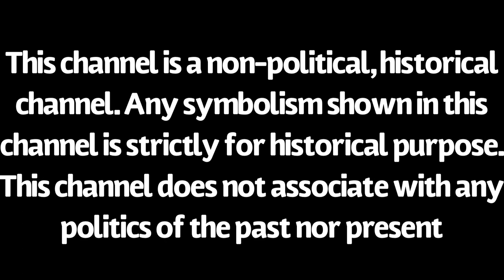ATF K98 Ammo Pouches-Review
You can buy these here